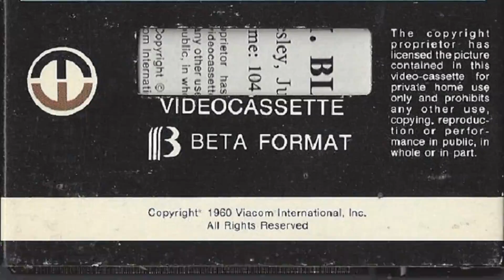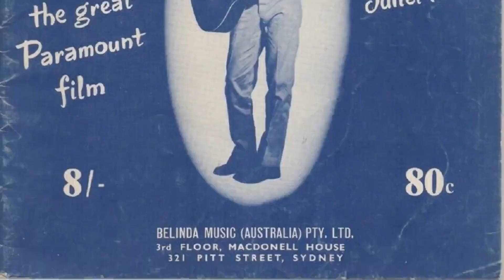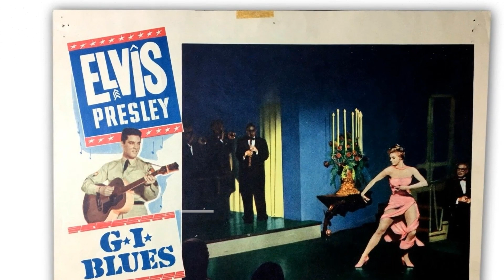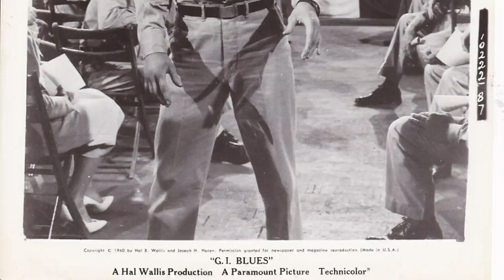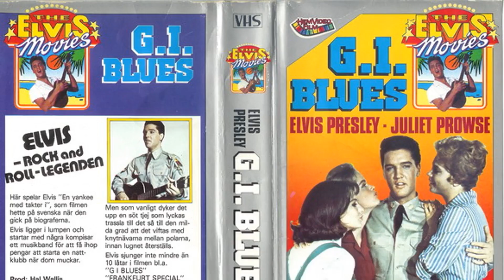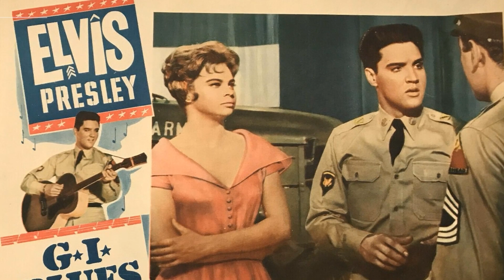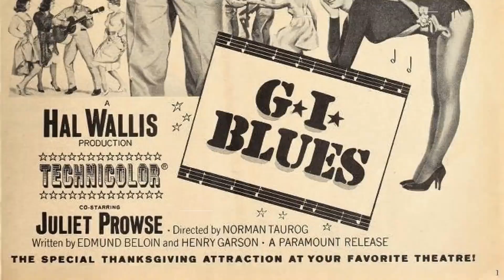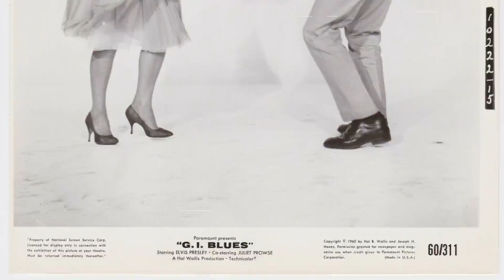Beyond the Surface: Explore the Mysterious and Disturbing Secrets of G.I. Blues movie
Elvis Presley as Tulsa McLean
Juliet Prowse as Lili
Robert Ivers as Cookie
James Douglas as Rick
Letícia Román as Tina
Sigrid Maier as Marla
Arch Johnson as Sgt. McGraw
Mickey Knox as Jeeter
John Hudson as Capt. Hobart
Kenneth Becker as Mac
Jeremy Slate as Turk
Beach Dickerson as Warren
Trent Dolan as Mickey
Carl Crow as Walt
Fred Essler as Papa Mueller
Ron Starr as Harvey
Erika Peters as Trudy
Ludwig Stössel as Owner of Puppet Show
The Jordanaires as Themselves
Leon Alton as Patron of Cafe Europa